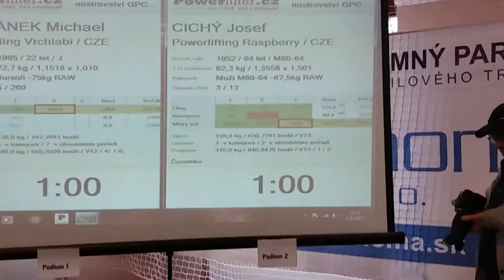Powerlifting Raspberry - Příbram 2017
Mistrovství Česko-Slovenska v silovém trojboji.
Závodníci Powerlifting Raspberry : Dominik FILIP, Michaela GERLICHOVÁ, Josef CICHÝ, Robert KOLENA, Rostislav GRYGEREK, Petr KELIAR, Jiří SVOZIL, Karol BREČKA, Pavel MALINA a Stanislav HOZA.